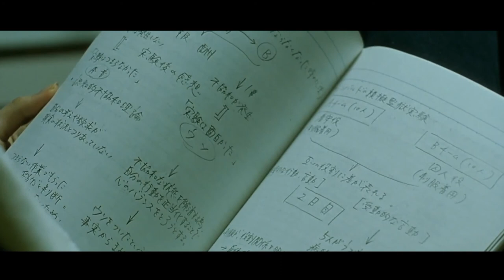日本勵志電影《百萬元與苦蟲女》：青春成長治愈系，看過便不會忘記！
《百萬元和苦蟲女》是由日本日活映畫製作發行的121分鐘的影片。該片由棚田由紀編劇導演，蒼井優、森山未來、皮埃爾瀧、竹財輝之助、齋藤隆成等主演，於2008年7月19日在日本上映。該片講述了到處求職的鈴子不習慣生活在眾人的目光下，因某事受到傷害的她帶著打工賺來的100萬離家獨自生活，顛沛流離於陌生城市間的故事。日本電影